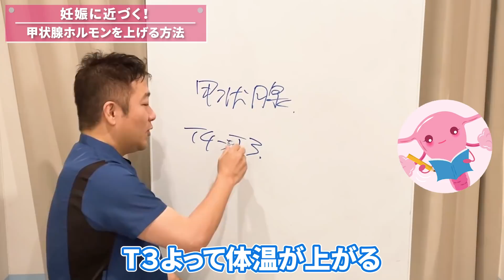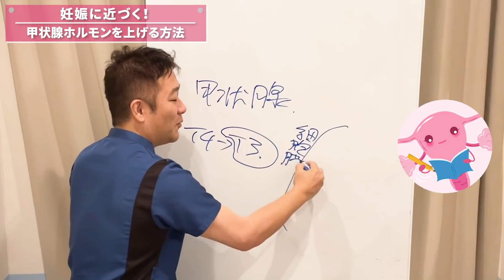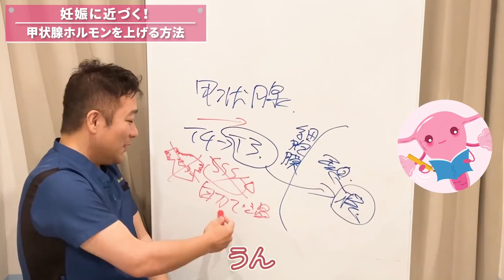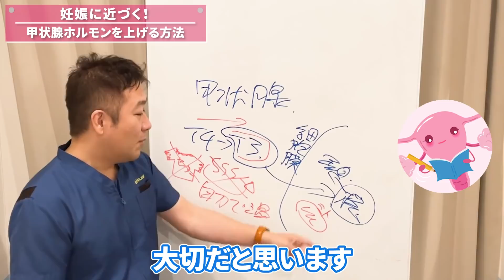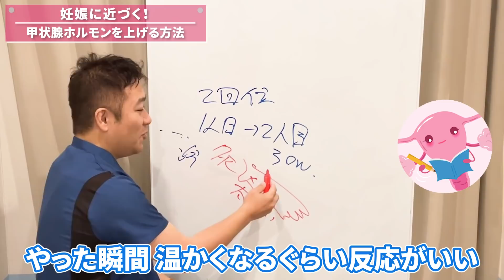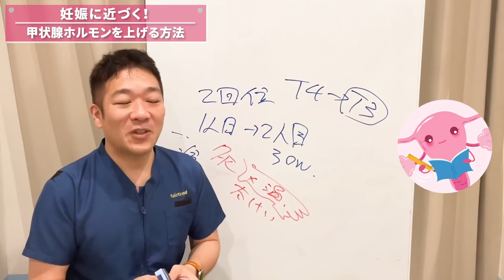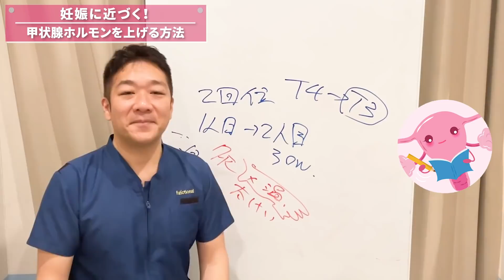【妊活】妊娠の鍵をにぎる！！甲状腺ホルモン【卵子はエネルギーがたくさん必要！】